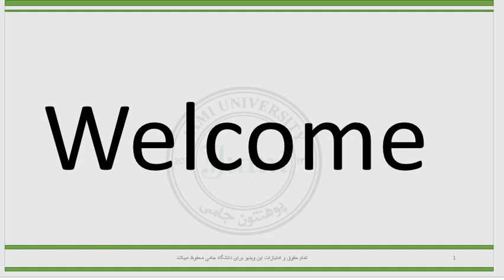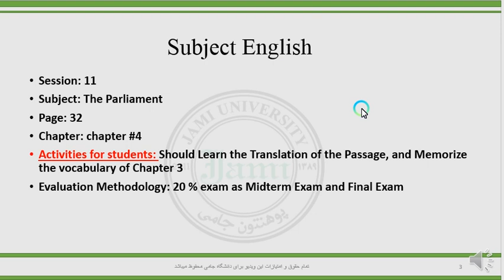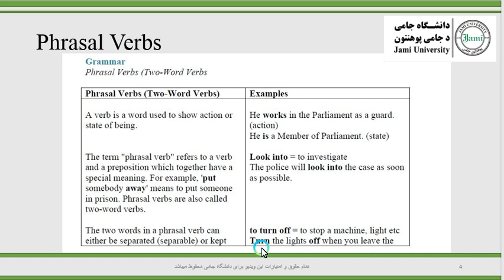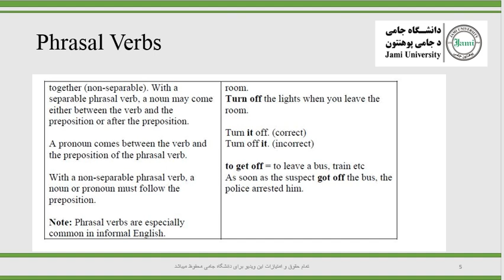جلسه یازدهم سمستر ششم